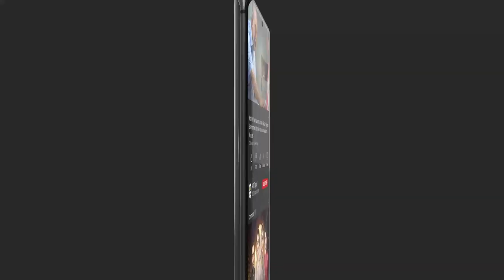Wedding dress ideas for bride